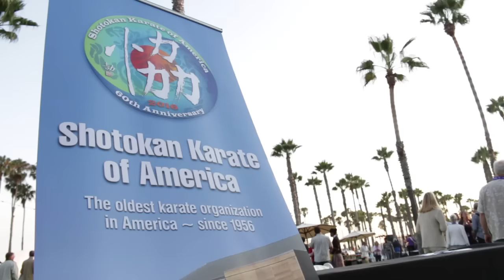SKA 60th Anniversary Teaser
Moments from completed 60th Anniversary video.  (75 min)